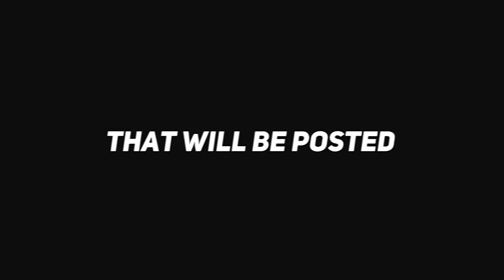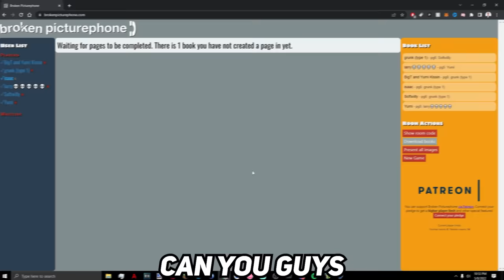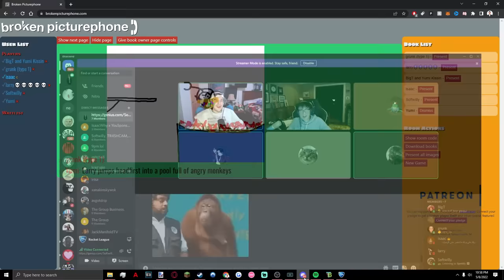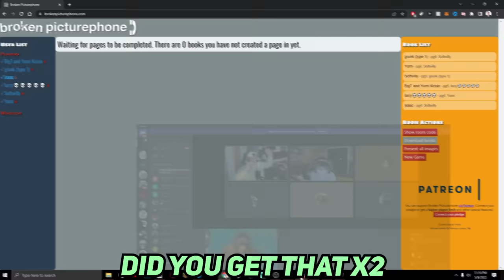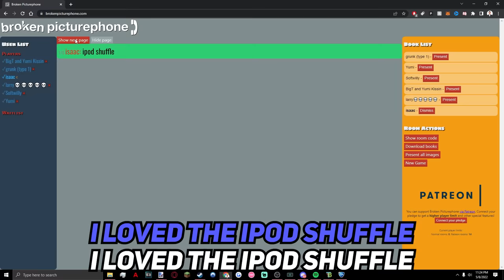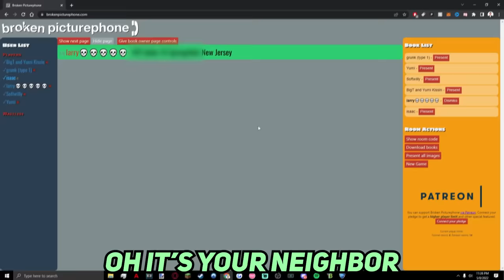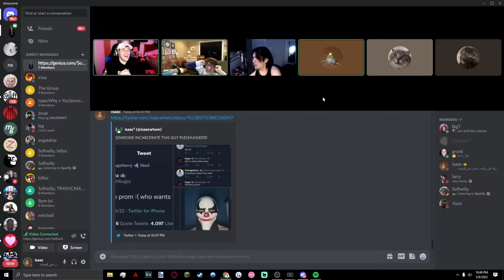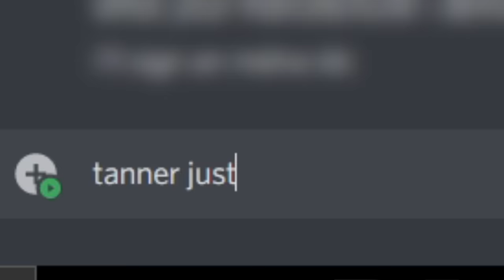We drew the WORST images on discord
me and the boys drew the WORST images in discord...

HUGE things coming up this week ;)
Stay in the loop: @TheGroupChatPodcast